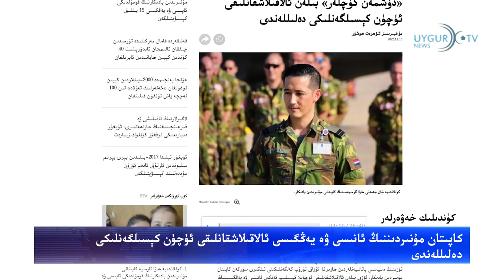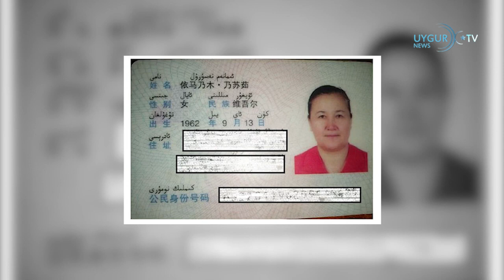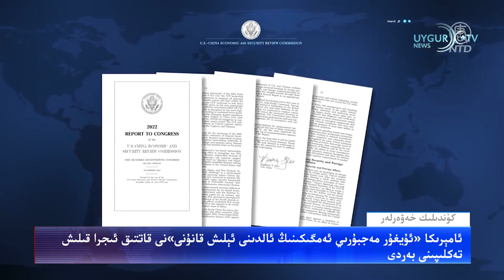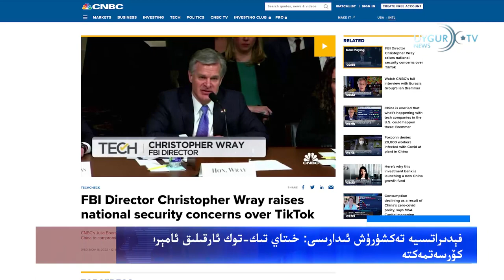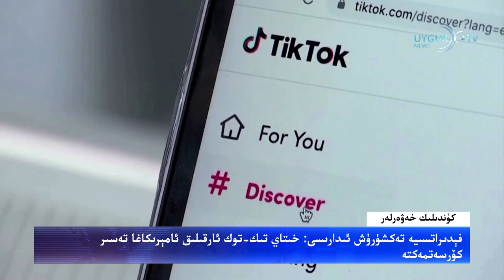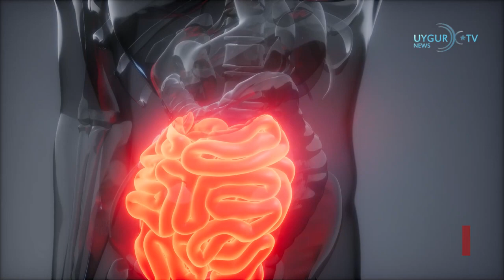17 11فېدىراتسىيە تەكشۈرۈش ئىدارىسى خىتاي تىك توك ئارقىلىق ئامېرىكاغا تەسىر كۆرسەتمەكتە